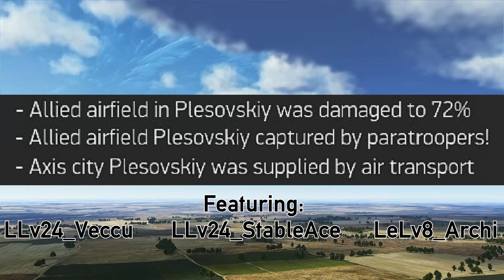TAW #388 JU52 Paradrop @ Plesovskiy 2017-12-04 22-31-657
We did it! We captured an airfield for once! 4 random players (including myself) teamed up to try and capture an Allied airfield that was damaged enough for a paratrooper operation.

Something of a miracle, we actually managed to get past the atrocity that is was the IL-2 BoS chat interface, and past our language differences to work together as a team! Without the help of any external VoIP programs a bunch of Ju-52 pilots managed to do something productive during a TAW campaign and move the front line.

I managed to make 2 flights to the dropzone outside of Plesovskiy, we had some escorts on the first flight as can be seen when we begin to land. But unfortunately we had less escorts on my second paradrop flight, and thus my Ju-52 was filled with holes and lost several control surfaces while leaking some other important fluids.
At least they got the plane that shot me down :^)

I also ran out of Ju-52 spawns after that second flight so it concluded my Ju-52 flying for that mission.